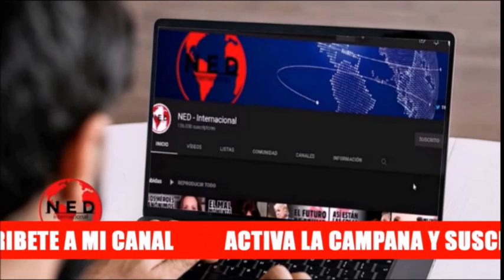ALOÍDO 🔴 PRESIDENTE PETRO NO ESTÁ CUMPLIENDO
Fernando Londoño en lahoradelaverdad